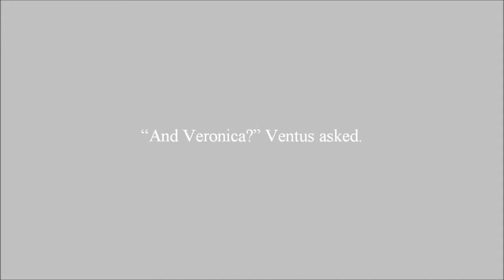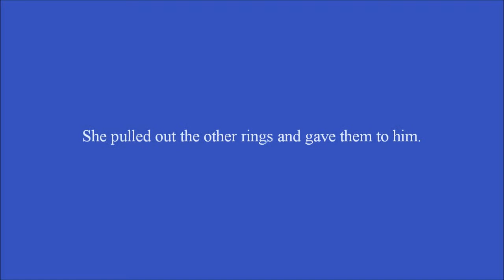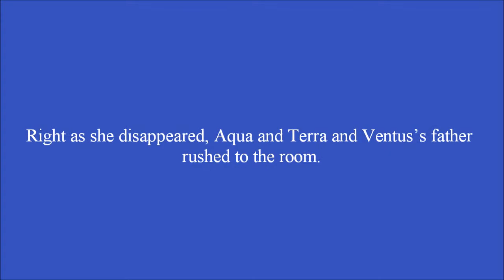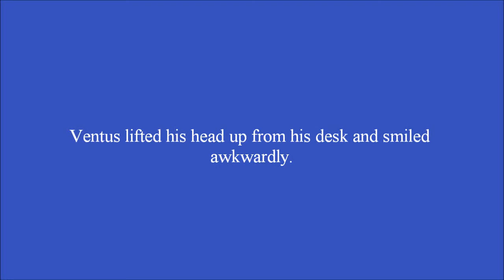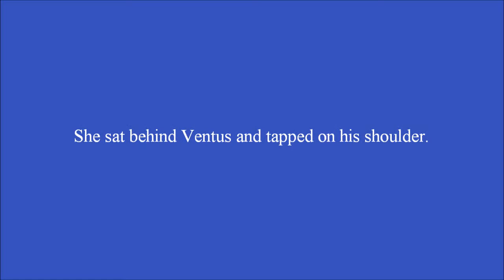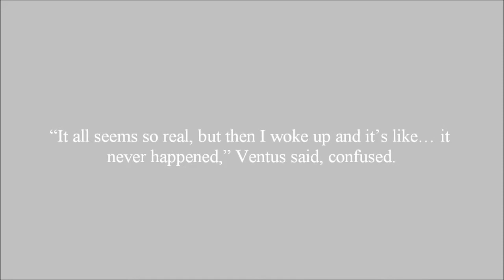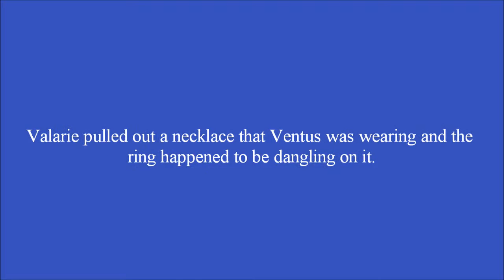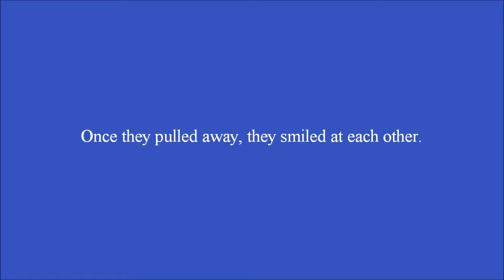Haunted Mansion Chapter 21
Valarie leaves Ventus to be with Ventus The First.